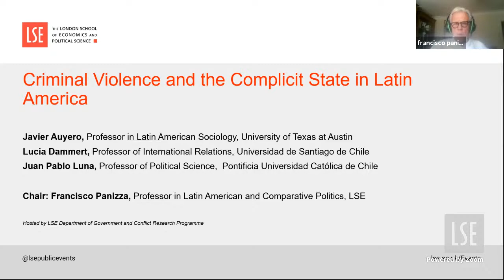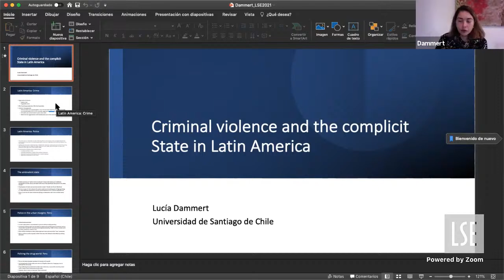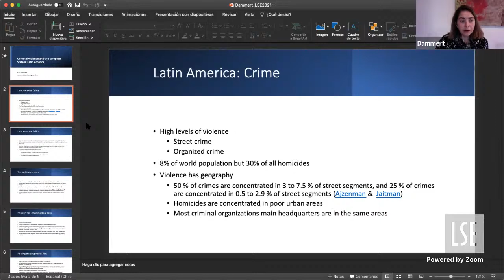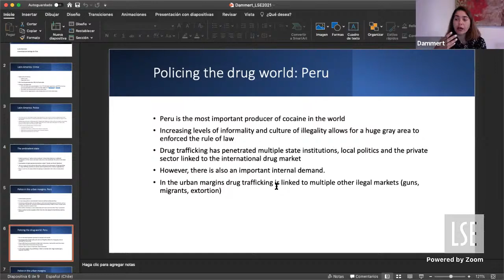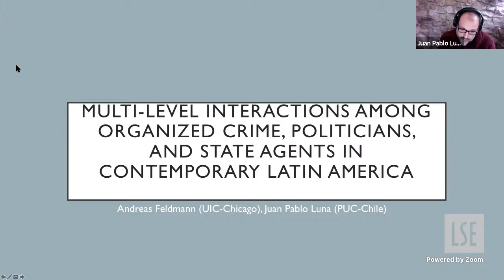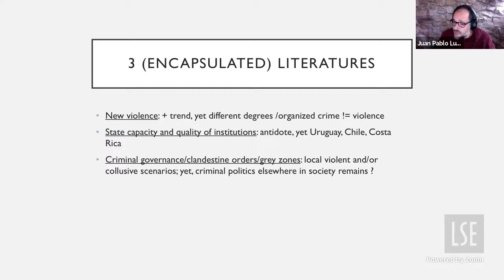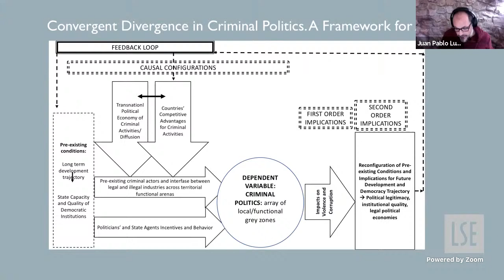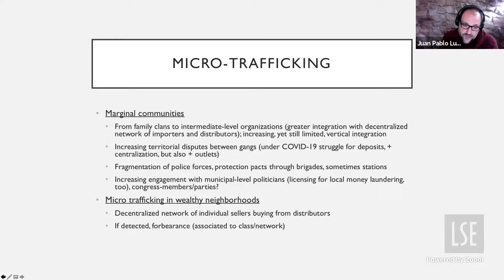Criminal violence and the complicit State in Latin America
Event hosted by the LSE Department of Government and Conflict Research Group discussing criminal violence and the complicit State in Latin America with speakers: Professor Javier Auyero (UTEXAS), Professor Lucia Dammert (USACH) and Professor Juan Pablo Luna (PUC), chaired by Professor Francisco Panizza (LSE).